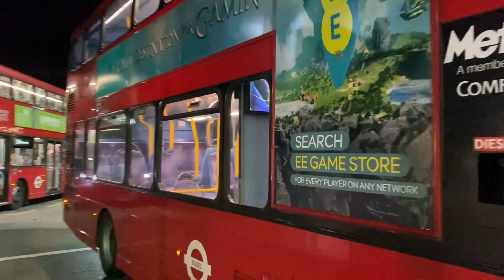Bus Observations at Edgware Bus Station at Night (26.08.2023)